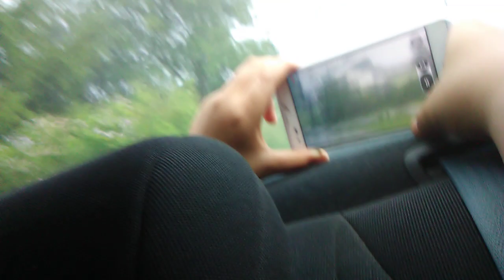SURVIVING THE STORM!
Johnny crow dancef Southmarrow145